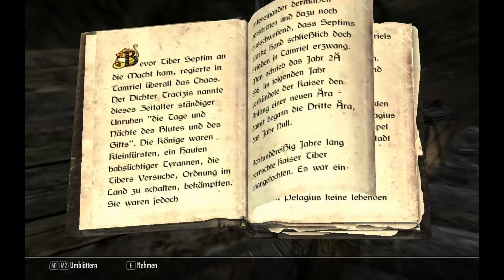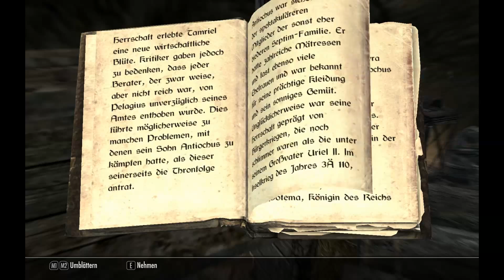Lets Play Skyrim 079: Auf der Suche...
Nachdem wir Erik seinen Wunschtraum erfüllt haben, begeben wir uns wieder auf den Hügel, um den neu auferstandenen Drachen zu stellen. Leider haben wir irgendwo auf dem Weg Delphine und Esbern verloren, was wir glücklicherweise noch vor dem Kampf bemerken und die beiden suchen gehen. Esbern finden wir, aber nur, um ihn kurz darauf wieder zu verlieren. Also müssen wir uns dem Drachen alleine stellen und räumen danach noch ein Lager der Abgeschworenen aus...